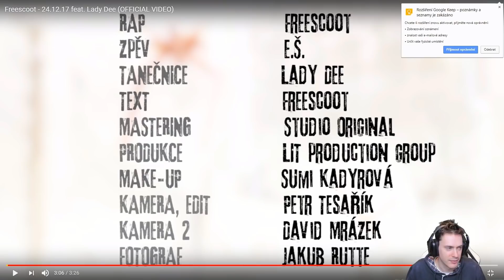Kvík of the Week #106 - FT. FREEDEE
Použitá hudba
Outro - Pegboard Nerds - Pink Cloud